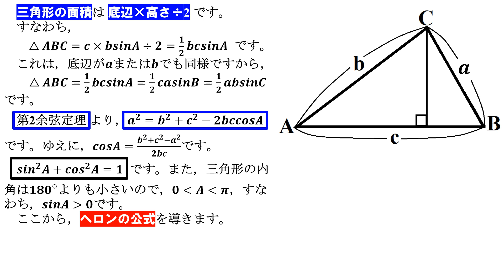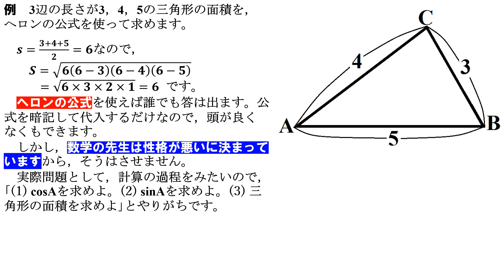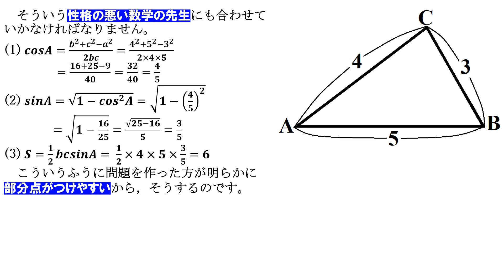ヘロンの公式 余弦定理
三角形の面積は 底辺×高さ÷2 です。すなわち，
これは，底辺が𝒂または𝒃でも同様ですから，
第2余弦定理より，
ゆえに，です。
です。また，三角形の内角は𝟏𝟖𝟎度より小さいので，すなわち，です。
ここから，ヘロンの公式を導きます。
例　3辺の長さが3，4，5の三角形の面積を，ヘロンの公式を使って求めます。s=(𝟑+𝟒+𝟓)/𝟐=𝟔なので，
𝑺=SQRT(𝟔(𝟔−𝟑)(𝟔−𝟒)(𝟔−𝟓))=SQRT(𝟔×𝟑×𝟐×𝟏)=𝟔 です。
ヘロンの公式を使えば誰でも答は出ます。公式を暗記して代入するだけなので，頭が良くなくもできます。
しかし，数学の先生は性格が悪いに決まっていますから，そうはさせません。
実際問題として，計算の過程をみたいので，(1) cosAを求めよ。(2) sinAを求めよ。(3) 三角形の面積を求めよ とやりがちです。
そういう性格の悪い数学の先生にも合わせていかなければなりません。
(1) 𝒄𝒐𝒔𝑨=(𝒃𝟐+𝒄𝟐−𝒂𝟐)/𝟐𝒃𝒄=(𝟒𝟐+𝟓𝟐−𝟑𝟐)/(𝟐×𝟒×𝟓)=(𝟏𝟔+𝟐𝟓−𝟗)/𝟒𝟎=𝟑𝟐/𝟒𝟎=𝟒/𝟓
(2) 𝒔𝒊𝒏𝑨=SQRT(𝟏−𝒄𝒐𝒔𝟐 𝑨)=SQRT(𝟏−(𝟒/𝟓)𝟐 )=SQRT(𝟏−𝟏𝟔/𝟐𝟓)=SQRT(𝟐𝟓−𝟏𝟔)/𝟓=𝟑/𝟓
(3) 𝑺=𝟏/𝟐 𝒃𝒄𝒔𝒊𝒏𝑨=  𝟏/𝟐×𝟒×𝟓×𝟑/𝟓=𝟔
こういうふうに問題を作った方が明らかに部分点がつけやすいから，そうするのです。